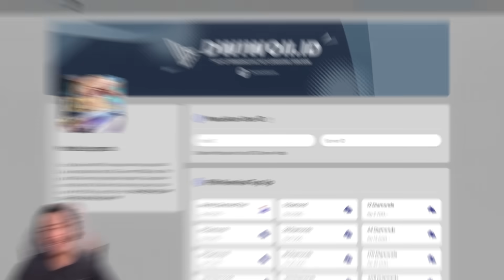Menguji Kesabaran Dan Mental POPOL KUPA❗️- Mobile Legends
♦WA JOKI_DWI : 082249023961